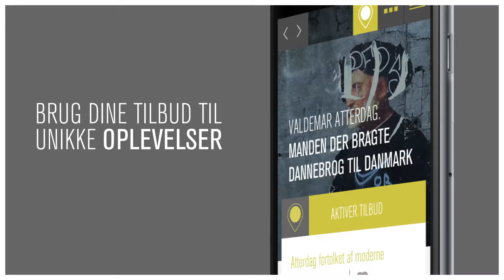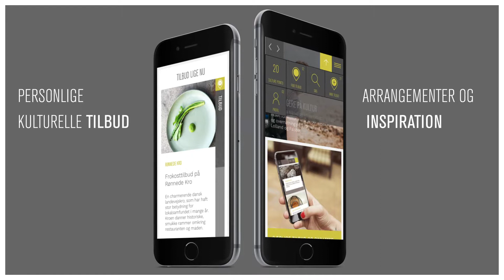Introduktion til Culturepoint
CulturePoint er et fællesskab for kulturoplevelser på Sydsjælland, Møn, Lolland og Falster. Her kan du få inspiration til et besøg hos de mange kultursteder i områderne, optjene kulturpoint, mv. CulturePoint er et samarbejde mellem Museum Lolland-Falster, Museum Sydøstdanmark, Østsjællands Museum, VisitSydsjælland-Møn og VisitLolland-Falster.